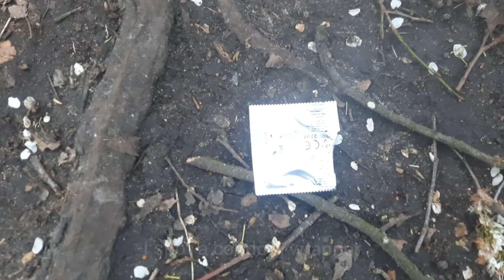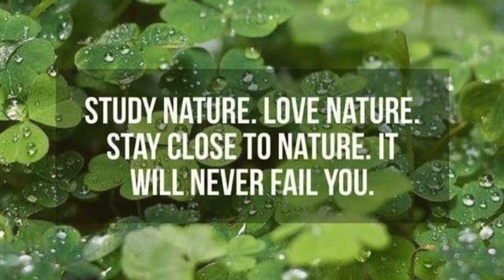Clapham Common Poem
This poem was inspired by my early morning nature walks on Clapham Common, recorded in my early morning voice 😅

Download the audiobook series of my novel Journey of a Sister which features 14 of my poems

Year One (Part 1) is FREE!